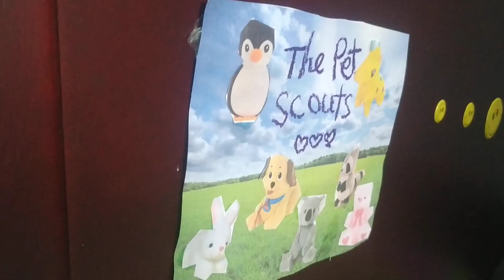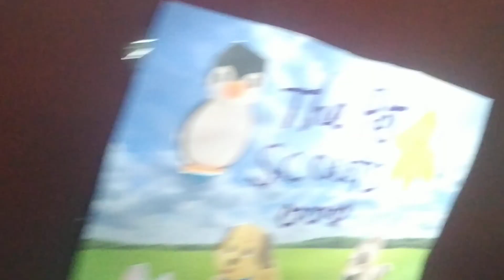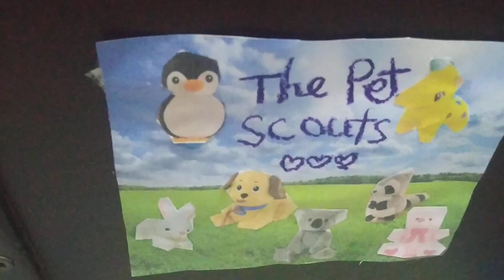Camping badge! 🔥🏕️⛺ (Pets Scouts Episode 4)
The pets scouts are gonna get their camping badges! Enjoy!!!

Other channels like this:

Sneak peak:
If you are reading the comments of this video, you are lucky. You may know that i have posted many videos (500 or so) but many of them are unlisted or private because I didn't want others to see my vids but now i feel confident. Here is the link to one of the series i made which is private and it is called The Magic Jewel!!

Creamy, Juicy and Minty find a magic jewel which can create forces of nature but the evil Turtly wants the power for himself! New part coming each saturday! Enjoy!!!

Thanks